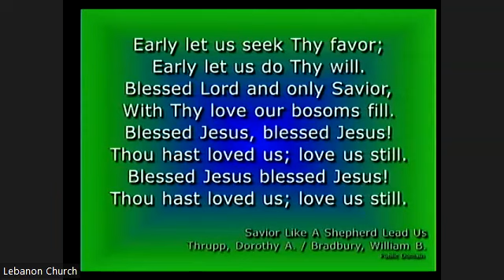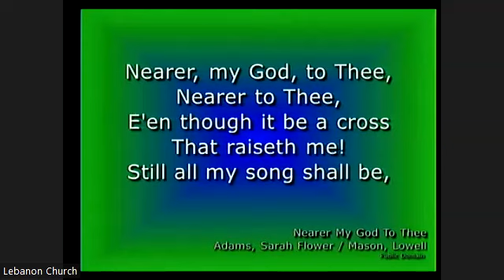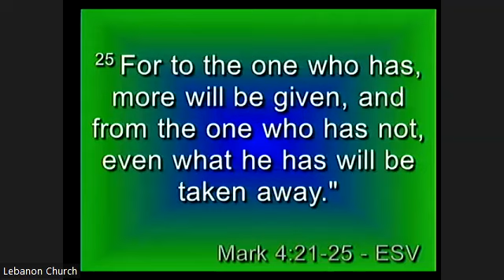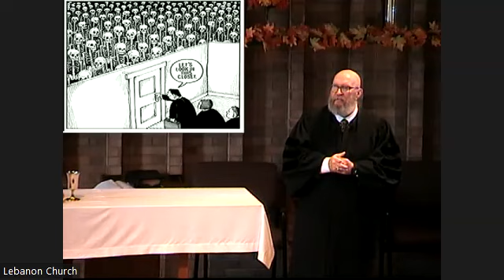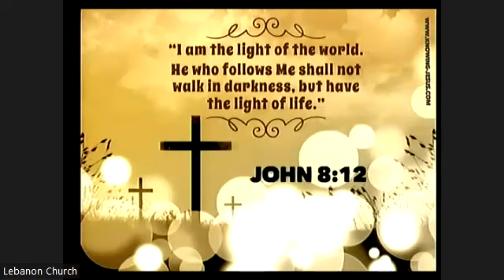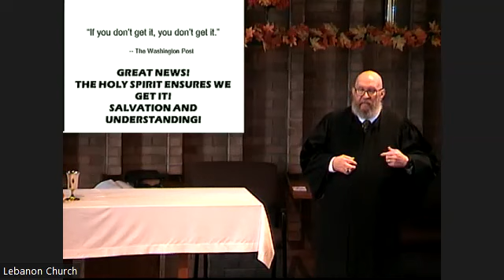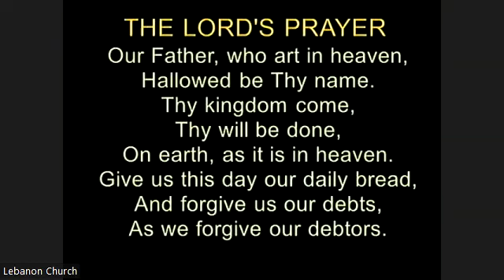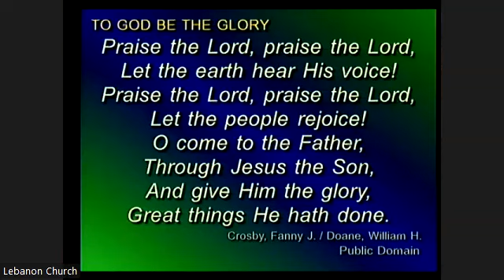2023.10.01 Seek the Light that the Darkness Fears!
Lebanon Church in West Mifflin, PA. Pastor Bob Titus - Sermon: 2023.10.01 Seek the Light that the Darkness Fears!